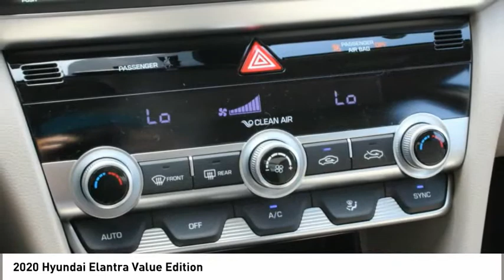2020 Hyundai Elantra Spartanburg SC H200555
2020 Hyundai Elantra Value Edition

Benson Hyundai
2550 Reidville Road

$3,139 below Invoice! Priced below KBB Fair Purchase Price! Phantom Black 2020 Hyundai Elantra Value Edition FWD IVT 2.0L 4-Cylinder DOHC 16V 30/40 City/Highway MPGbrbr30/40 City/Highway MPG